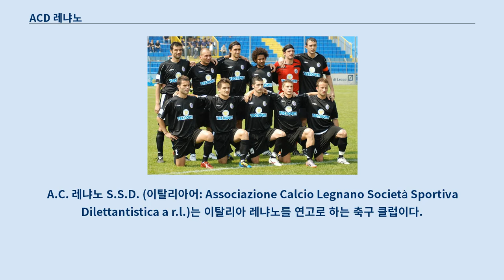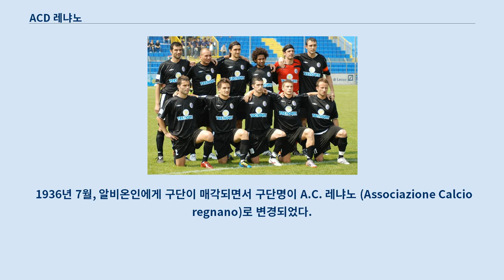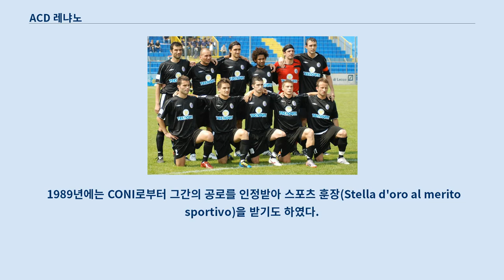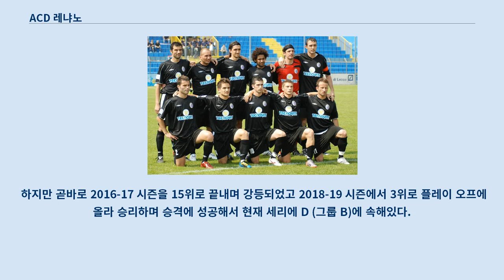ACD 레냐노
A.C. 레냐노 S.S.D. (이탈리아어: Associazione Calcio Legnano Società Sportiva Dilettantistica a r.l.)는 이탈리아 레냐노를 연고로 하는 축구 클럽이다.
 이 팀은 1913년에 창단되었다.
 2018-19 시즌 이탈리아 축구 리그 시스템에서 5부 리그에 해당하는 에첼렌차 롬바르디아주 지역 리그에서 승격해 현재는 세리에 D (그룹 B)에 참가하고 있다.
 1934-35 시즌까지 사용되었던 A.C. 레냐노 초기 로고 A.C. 레냐노 S.S.D (보통 줄여서 레냐노로 불리는)는 F.C. 레나테로 창단했는데 구단의 창단일은 공식적으로 정확히 알려져 있지 않지만 1913년 1월 1일로 간단하게 기록된 옛 문서는 존재한다.
 따라서 1913-14 시즌 테르차 카테고리아 롬바르디아주 지역 리그에서 공식적으로 첫 경기를 가졌기 때문에 리그 시작 전인 1월~8월 사이로 추측하고 있다.
 1919년 1차 세계대전이 끝난 후부터 본격적으로 성적을 내기 시작했는데 현재의 AC 밀란, 인터밀란과도 같은 프리마 카테고리아 롬바르디아주 지역 리그에서 경쟁하며 오히려 더 좋은 성적들을 보여 주었다.
 창단 초기에는 이탈리아 축구사에서 널리 알려진 몇몇 선수들이 있었는데 1920년에는 골키퍼 안젤로 카메로니가 구단 처음으로 이탈리아 축구 국가대표팀에 선발되었다.
 또한 1934년 FIFA 월드컵에서 이탈리아 축구 국가대표팀으로 참가해 우승했던 루이지 알레만디도 1925년 유벤투스가 데려가기전까지 구단에서 4시즌을 뛰었다.
 레냐노는 1930년 세리에 B에서 준우승하며 승격해서 창단 후 처음으로 세리에 A 1930-31 시즌에 참가하였다.
 하지만 세리에 A 첫 시즌을 18위로 마치며 곧바로 세리에 B로 강등됐고 4시즌을 중위권에서 머물다 1934-35시즌에는 세리에 C로 강등됐다.
 1936년 7월, 알비온인에게 구단이 매각되면서 구단명이 A.C. 레냐노 (Associazione Calcio regnano)로 변경되었다.
 세리에 C에서 두 차례 지역리그로 강등되는 나쁜 시즌을 제외하고 계속해서 세리에 C에서 안정적으로 시즌을 보냈다.
 이후 1946년에 세리에 B로 복귀하게 된다.
 1952-53 시즌 A.C. 레냐노 선수단 사진 세리에 B로 복귀한 직후부터 줄곧 상위권의 성적을 유지한 레냐노는 1950년, 20여년만에 세리에 A로 복귀하게 된다.
 하지만 승격 후 상당히 안 좋은 경기력으로 세리에 A 1951-52 시즌 최하위인 20위로 마무리하며 세리에 B로 강등됐다가 곧바로 준우승하며 복귀하지만 세리에 A 1953-54 시즌에서 또 다시 최하위인 18위로 마무리 하며 세리에 A에서의 마지막 시즌을 보내고 세리에 B로 강등된다.
 세리에 B로 강등된 직후인 1954-55 시즌에서 리그 3위를 차지하며 곧 다시 세리에 A로 복귀 할 것 같았지만 그 다음 시즌에서 1955-56 시즌에서 14위를 하며 불안하더니 1956-57 시즌에서는 결국 18위로 세리에 C로 강등 당했다.
 세리에 C로 강등된 후에도 구단의 경기 성적은 나아지지 않았고 1974년까지 17년간 세리에 C에서 경기하며 최고 성적은 겨우 5위를 기록했고 결국 점점 안 좋아지던 성적에 1974년 세리에 D로 강등하게 된다.
 세리에 D로 강등되고 세 시즌만에 다시 세리에 C2로 복귀했음에도 성적은 여전히 불안했지만 차차 성적을 끌어올리며 세리에 C1에도 승격하기도 하였지만 2000년대까지 오랜 시간동안 몇 번의 강등과 승격을 반복했으며 거의 대부분을 세리에 C2에서 보냈다.
 1989년에는 CONI로부터 그간의 공로를 인정받아 스포츠 훈장(Stella d'oro al merito sportivo)을 받기도 하였다.
 2009-10 시즌 A.C. 레냐노 선수단 레냐노는 2009-10 시즌 레가 프로 세콘다 디비시오...